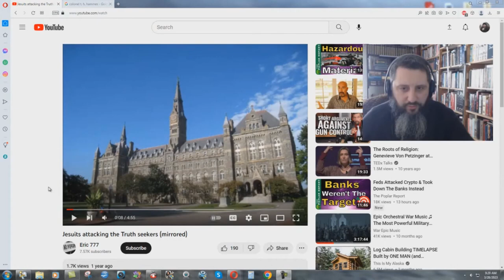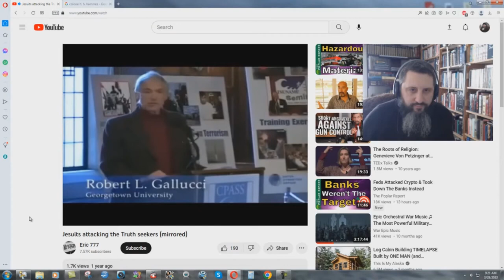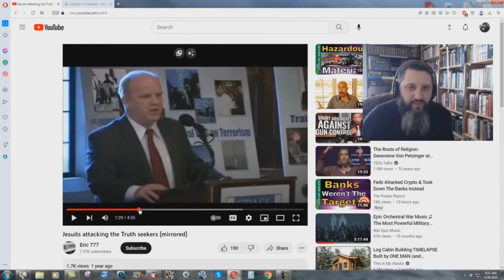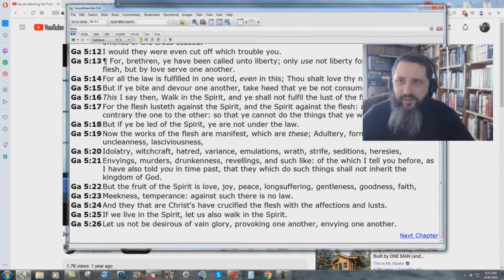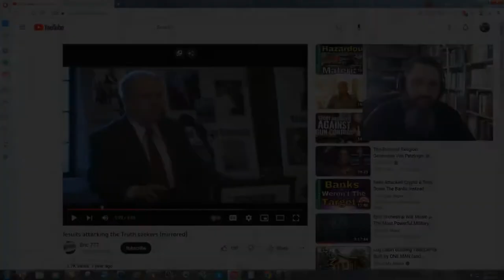Military Jesuit Goon Wants To Eliminate Bible Believers - Bryan Denlinger